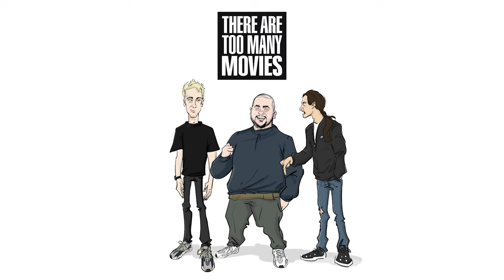154. Crimes of the Future | Nip/Tuck/F***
The bois discuss Crimes of the Future!

THANK YOU TO ALL OUR BLOOD RELATIVES!

Plant Stunt Double
Caleb Mendes

Stormy

Xavier Blancas

PLANT EMT
Kevvy Koz

Yep

Rian Johnson Apologist
Bumblejeezy

 Assistant to the assistant caterer
Beef with a side of sadness

keith david’s personal foot masseuse
The Swoletariat

Supporting Cast: Mexican Number 1
Steven Coyazo

Chief Bird Wrangler
Seymour Robins

Stand-In For Mr. Rodriguez
Zak Denley

Anthony Bessire

Homeless Guy on Set
Jason Hahn

Alex’s Stunt Double
Jake Cannady

Dirt Nap Technical Advisor
Hunter Colella

DALIS

CRAFT SERVICES POISON TESTER
Doomguy

NORWEGIAN AMBASSADOR
LAURA ISDHAL

Lancaster Dodd's Moonshine Maker
Freddie Quell

Popcorn Shoveler
Rogelio Nunes

Sandler Sympathizer
Alex Watson

Greta

Box set boi
gRANT SEIFERS

Craft Service Extraordinaire
Brandon Lasko

KEY GRIP (N’ RIP)
Jack griffin

Jeancarlo Chinchilla

Wannabe Film Composer
sevboss15

Felipe Armando Moreno

Keylan Short

One-Legged
Alan Huang

Audio Technician
Nick Rilund

Sabrena

Ryan Honeywell

Keaton Ord

Hugh Conlon

00:00 - Cold Open
01:53 - Intro
Chris's Watchlist (Good)
04:46 - Spiderhead
08:47 - The Gingerdead Man
10:36 - Eastern Promises
12:59 - Keeping Up With The Kardashians
Alex's Watchlist (Bad)
14:43 - Dumb and Dumber
16:31 - The Boys
17:16 - Iron Chef
Josh's Watchlist (Fine)
20:28 - Nocturnal Animals
24:53 - The Fifth Element
28:36 - Burnt
32:40 - Crimes of the Future Review
56:12 - Is It Cinema?
57:39 - DMT
59:22 - Budget
01:01:04 - Actor Game
01:04:28 - Outro